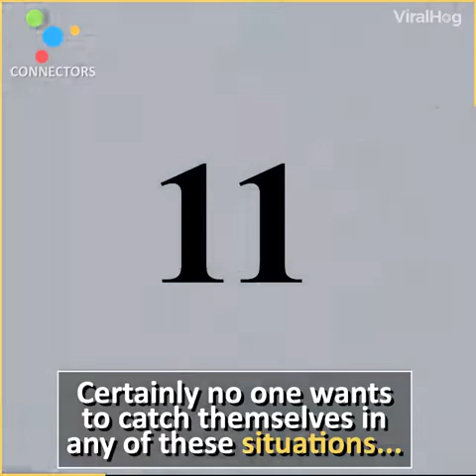Tai nạn giao thông #1